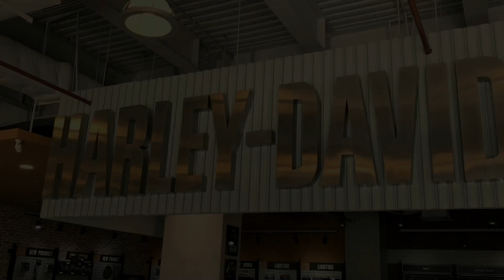Sunday Coffee - 25 Feb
Một ly cafe sữa đá nhâm nhi qua những câu chuyện đầu xuân bên chiến mã Harley và những chiến hữu cứng cũng đủ làm nên một buổi họp mặt đầu năm đầy sảng khoái và khó quên đối với các biker.

Hãy cùng Harley Sài Gòn nhìn lại khoảnh khắc ấn tượng của Sunday Coffee ngày 25/2 vừa qua.